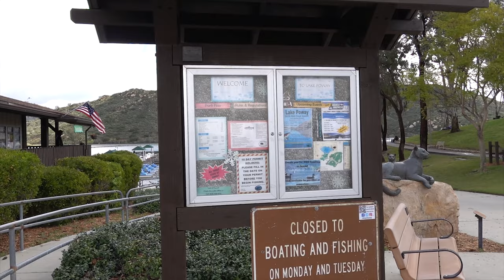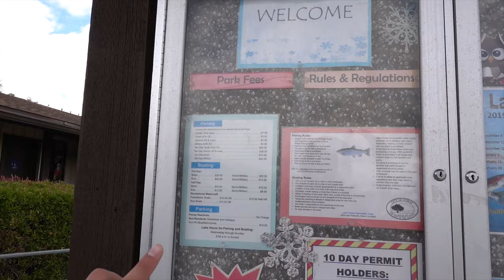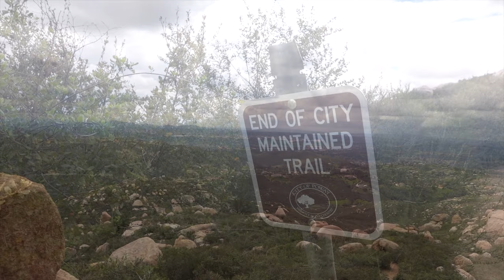Hiking to POTATO CHIP ROCK | San Diego California Hikes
Today I visit a really popular HIKE and TOURIST ATTRACTION near San Diego, California -- Potato Chip Rock! Potato Chip Rock is located on the Mt. Woodson summit and is famous for resembling a potato chip. In the video, I tell you of what there is to see and do as we hike to Potato Chip Rock, and once there, I show you the views from the top of the rock!

🎥 GEAR:
SONY RX100 VII
Rode VideoMicro

Nathan Moore - Gold in Them Hills